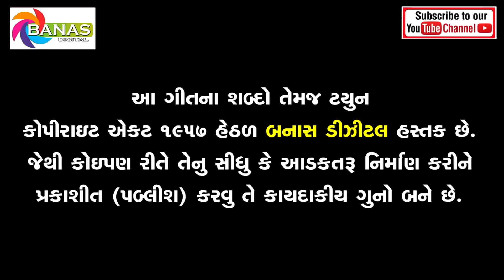Jannu e Ekldo Meloy || New Gujarati Song || New Lave Songs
Song - Jannu e Ekldo Meloy
Singer - Raju Thakor
Writer - Raju Thakor